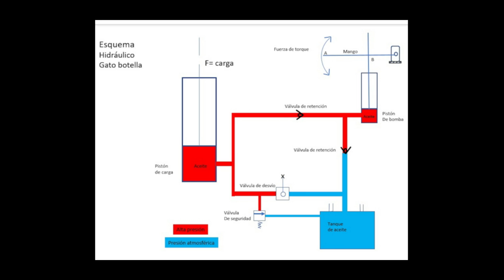Funcionamiento de gato hidráulico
Hola en el video, el funcionamiento del gato hidráulico, un aporte para quienes quieran ahondar un poco más acerca del funcionamiento de estas increíbles herramientas, espero les sea de utilidad saludos.